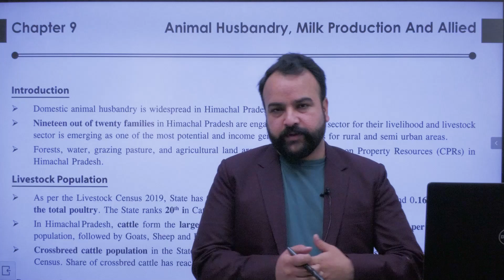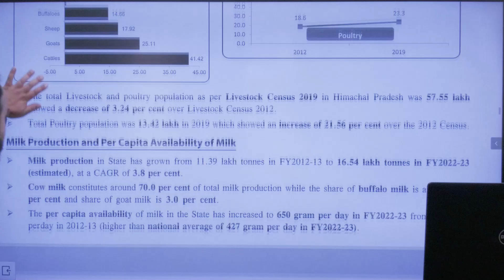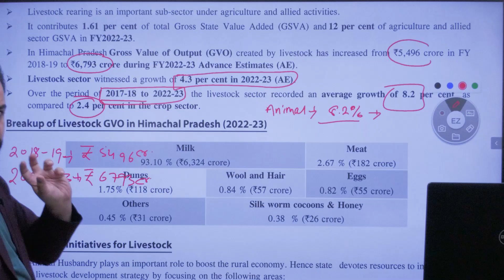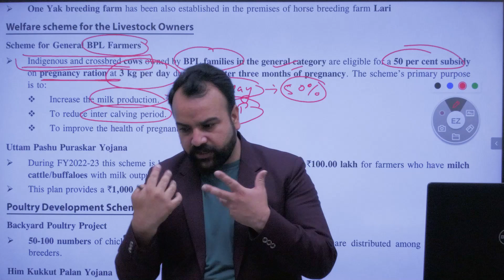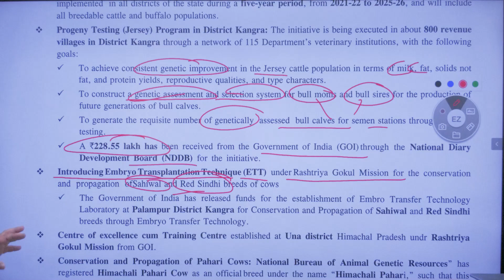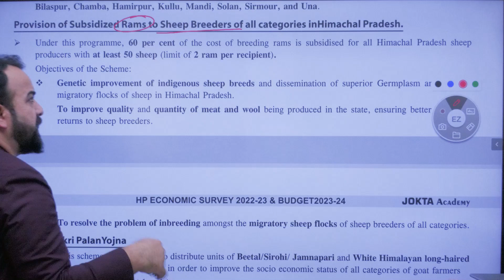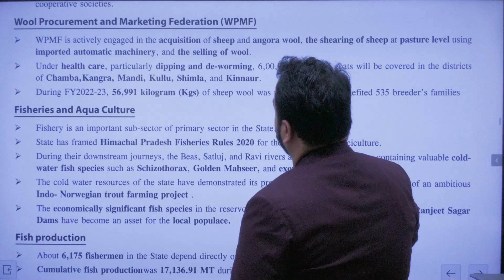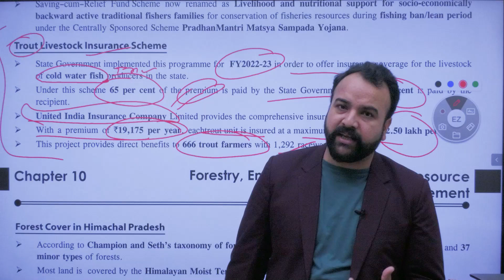HP Eco Survey 2022-23 Summary | Chapter 9: Animal Husbandary and Allied | Sanjay Sir | Jokta Academy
Jokta Academy has started HP ECONOMIC SURVEY 2022-23 "chapter wise summary" targeting 2023 HAS Pre, Allied exam and other exams.

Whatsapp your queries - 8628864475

"Trust For Jokta Academy Is Always High For Its Foundation Courses, Prelims & Mains Test Series, High Quality Material.  In Last 5-6 Years, Similar Trust has been developed For Its Teaching Quality as Well; And Jokta Academy Has Proved Itself by Delivering More Than 50 Civil Servants in the State" Thus, we are proud to bring

"Foundation Course 2024"; Chandigarh.
Batch would commence from 21 April'23.
Features of the batch:
1. Full coverage of Pre-Mains syllabus along with answer writing practice.
2. Daily 4 hours classes.
3. Library facility also available
4. Class Notes – Pre (8 Modules) & Mains (11 Modules)
5. HP Complete Bookset – Jokta Academy Publications
6. Pre + Mains Test series
7. Special doubt classes
8. Weekly test followed by discussion

Study material available:
1. HAS Prelims General Study Printed Notes
2. HAS Mains GS-1, GS-2, GS-3 Syllabus wise printed notes
3. HP GK book for Pre and mains
4. HP Economic Survey and Budget Analysis
5. English Grammar Book (as per syllabus)
6. Previous year Solved Papers: Pre + Mains.
7. Current Affairs magazine (PDF form also) &Test series (PDF form also)

English book from amazon

About: Jokta Academy is the best HPAS academy in Chandigarh, managed by Mr. Suresh Jokta. Jokta academy specifically focuses on HP Exams, e.g. HPAS, HP Allied, HP Naib Tehsildar, and HPPSC exams.